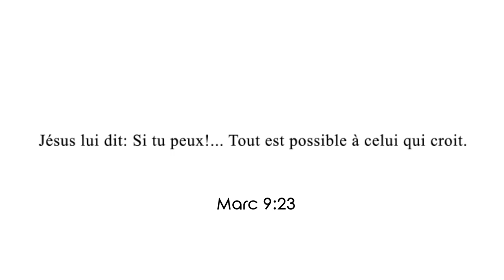CHASSE LE DOUTE LOIN DE TOI | LE REVEIL DES HÉROÏNES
Coucou mes championnes🤩, j’espère que votre semaine commence bien. Avez-vous souvent l’impression d’être paralysées par des sentiments de doute et de peur face à la réalisation de vos rêves ? Si oui, cet épisode du Réveil des Héroïnes est pour vous.